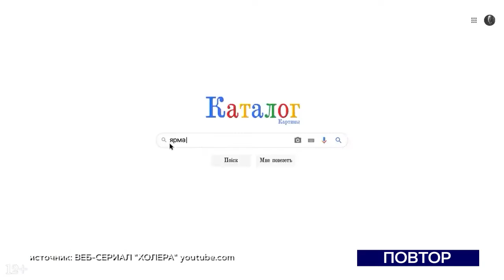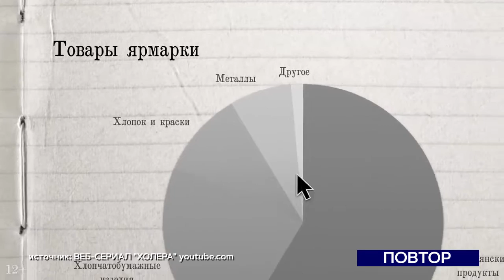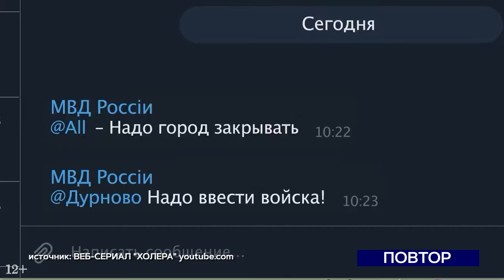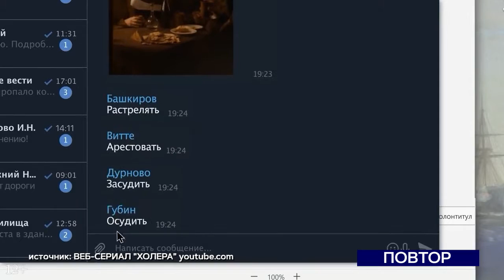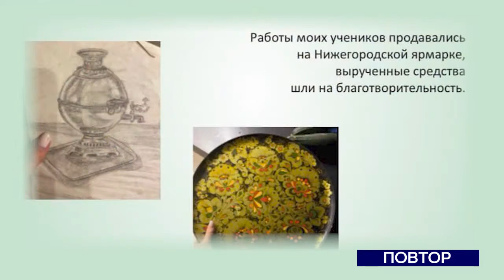день за днем 29.11.21